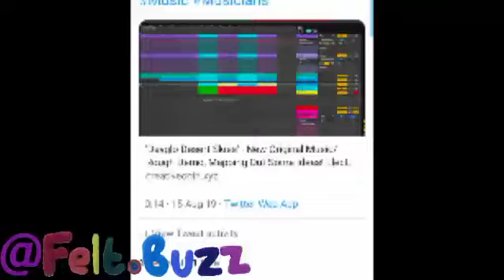15 August 2019